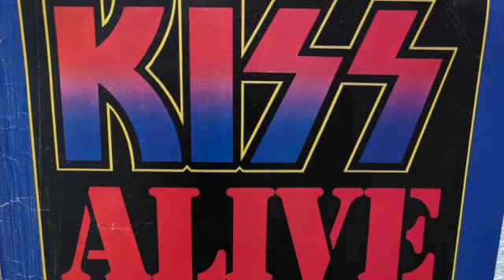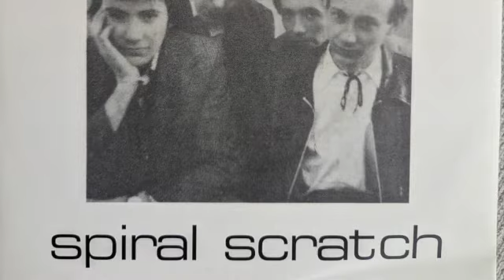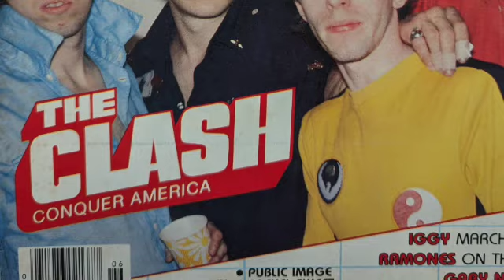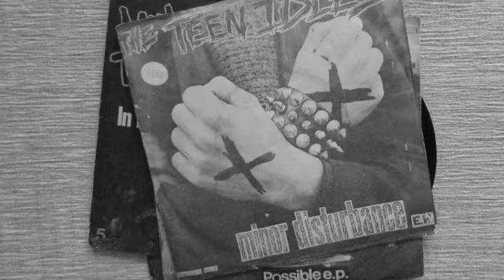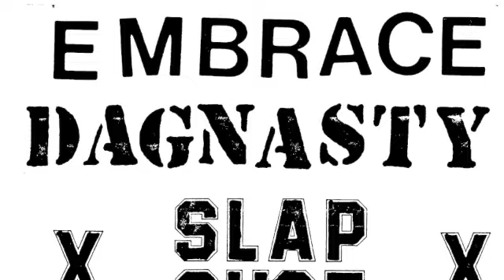Dag Nasty, Interview with Colin Sears, 1980s Punk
This video is a four-part short interview with Colin Sears, legendary  drummer for melodic Dischord punks Dag Nasty, which took place in Portland, OR in 2007 for a documentary called Chronicles From the Zero Hour. It also features snippets of their tunes, zine clippings, and flyers from the mid-1980s.